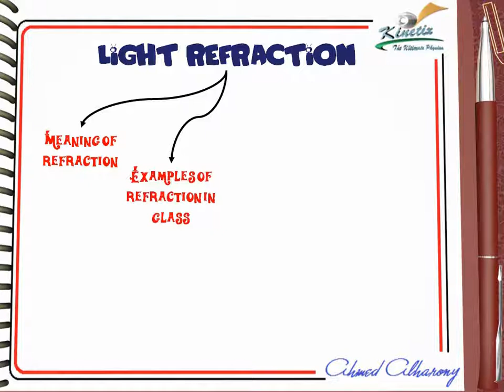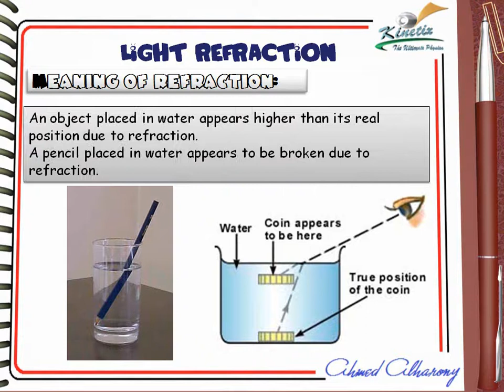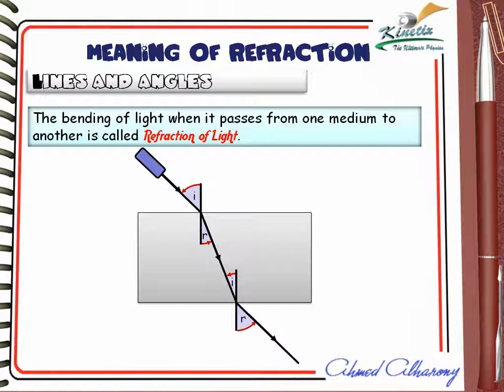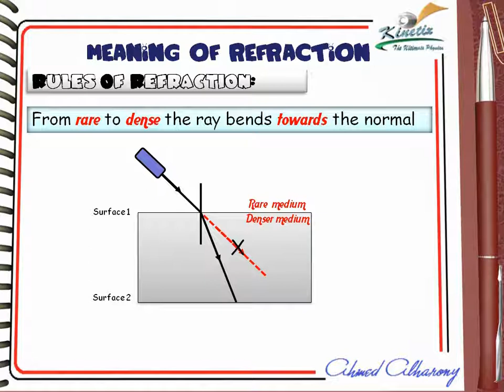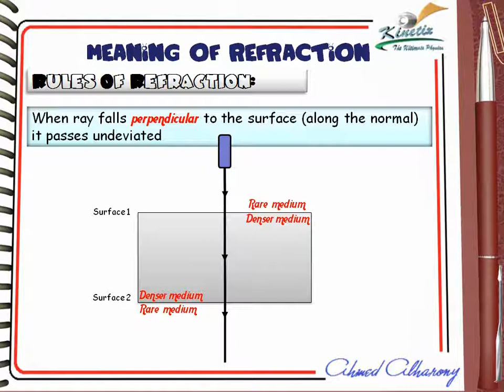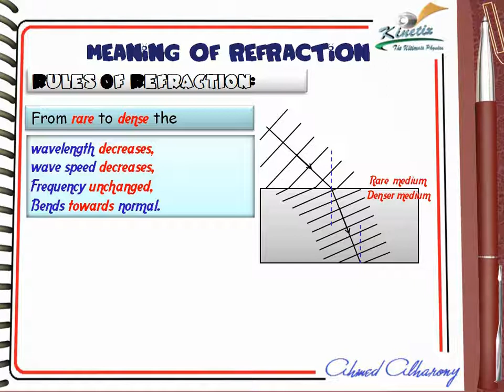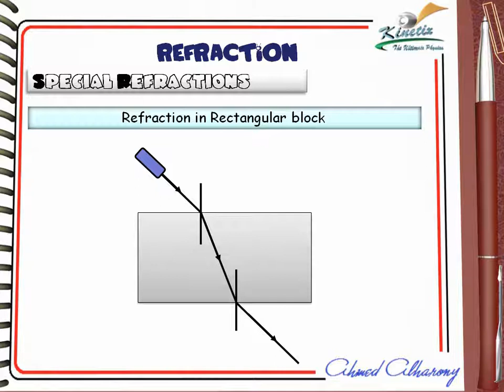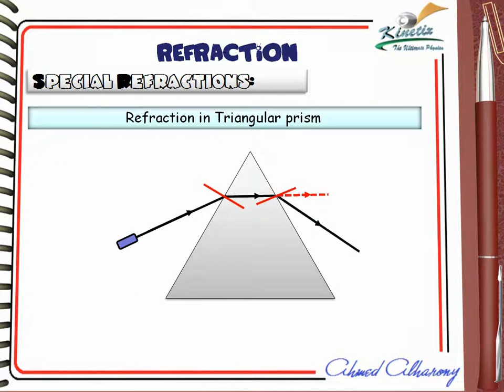Ch5 L4 Light refraction part1 Middle East Edition